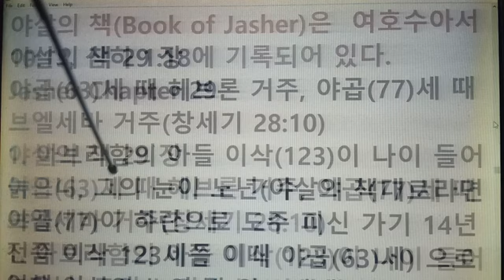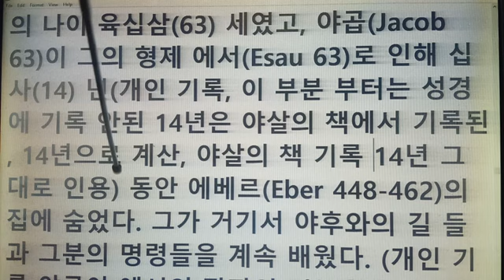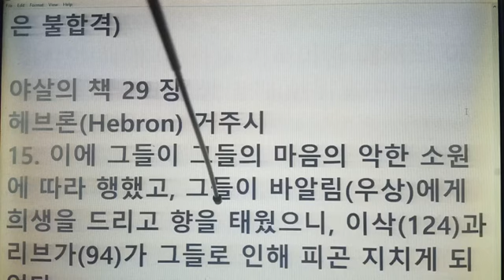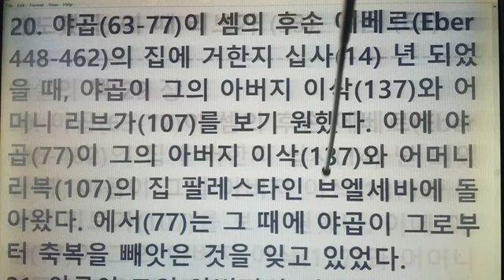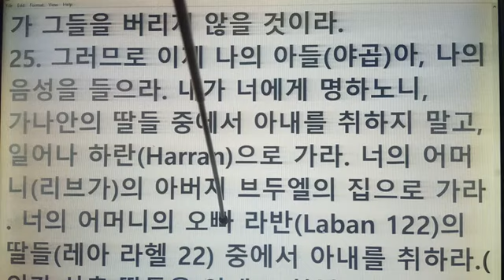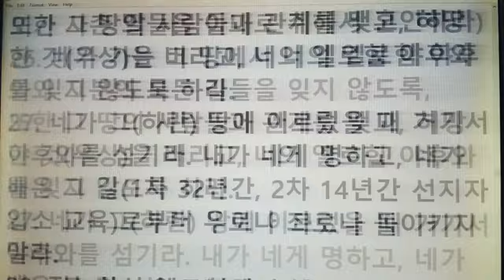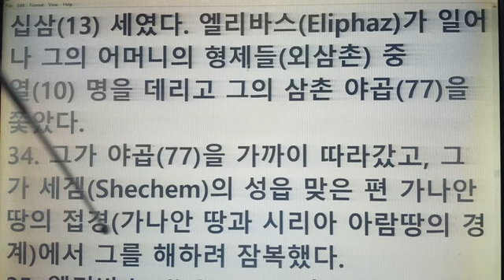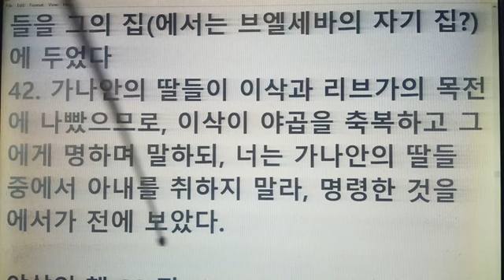이삭(123)이 에서(63)에게 하려던 장자의 축복을 야곱(63)이 가로채고 도피, 이삭(75-110) 거주 지역